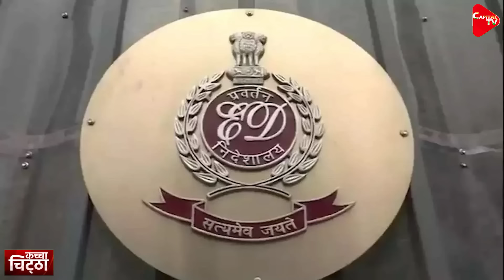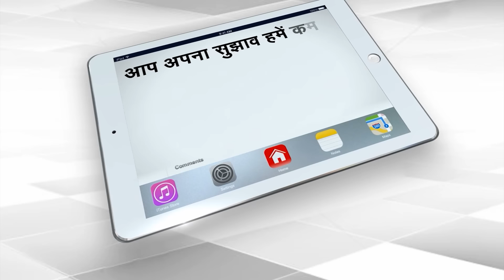ED Takes Big Action In Land Scam, One Crore Rupees And 100 Cartridges Recovered | Capital TV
The investigation agency Enforcement Directorate (ED) is continuously taking action in the land scam. ED has now raided the Astro Green flat of land dealer Kamlesh located at Chandni Chowk on Kanke Road in Ranchi and recovered Rs 1 crore and 100 cartridges.In fact, on June 12, ED arrested another land businessman Shekhar Kushwaha.